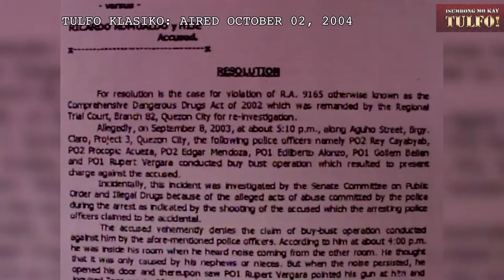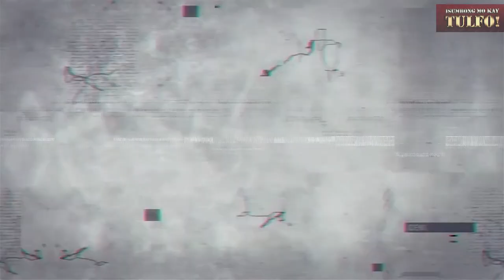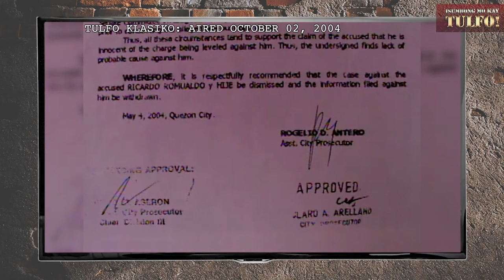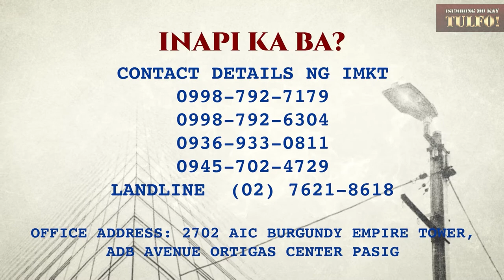Tulfo Klasiko: Biktima ng 'Tanim Ebidensya', Nakalaya Na!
PANOORIN: Throwback sa sumbong ni Ricky na noo'y inaresto at ikinulong matapos 'mahulihan' daw ng droga sa kanyang bahay. Ginawa ng IMKT ang lahat ng aming makakaya upang matulungan si Ricky na mapawalang sala. Sa kabutihang palad ay napatunayang sya ay inosente at nakalaya.

Host: Ramon Tulfo
Reportage: Alin Ferrer
Tapang at serbisyong totoo, yan si Kuya Mon!